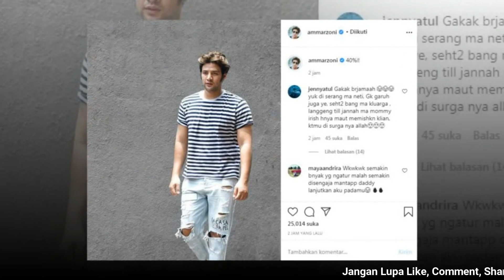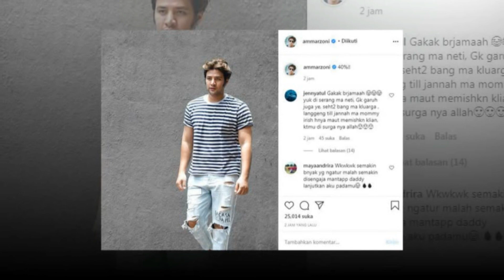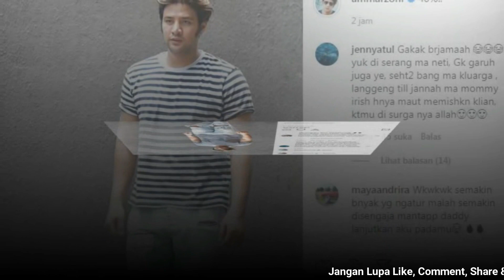POSTUR TUBUH KELIATAN KURUS 40% !! AMMAR ZONI MACHO PERAWAKAN JADI RUTIN NGE GYM